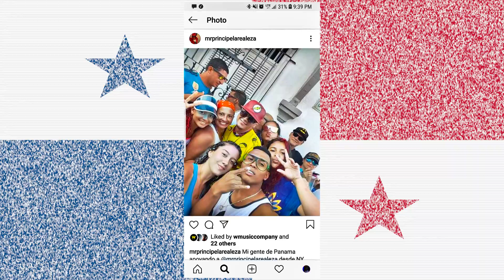BIgtreetron - Panama (Feat. Mr.Principe La Real Eza)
Bigtreetron and Mr.Principe La Realeza "Panama"
Music Inspired By Carnivales 2019 in Panama

 HPGMG Records 2019